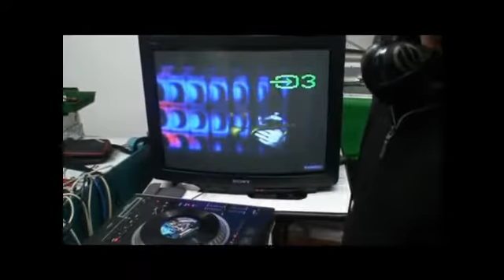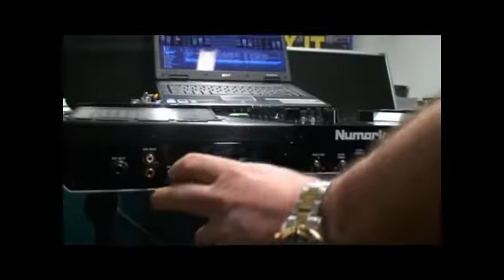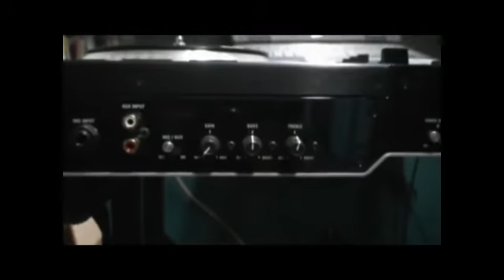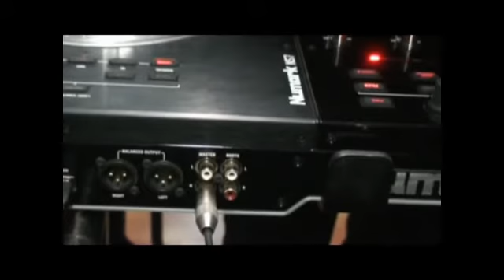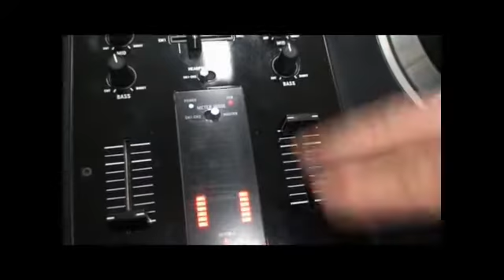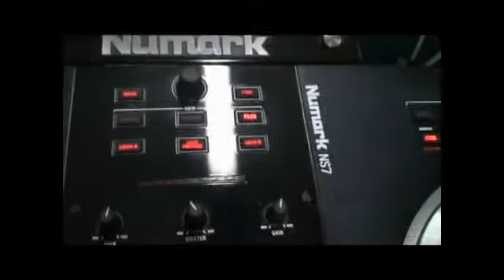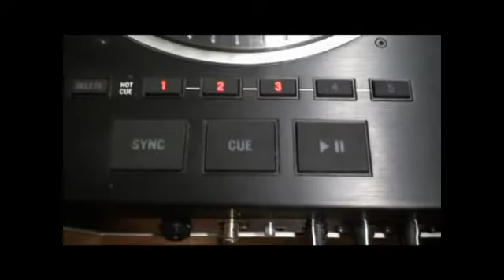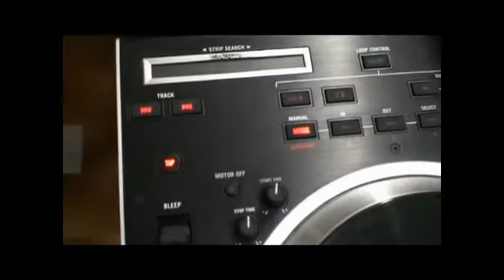Numark NS7 & Virtual DJ 6.0.3 @ DigitalJockey Lab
Nel laboratorio DigitalJockey ecco in test il Numark NS7 con  Virtual DJ 6.0.3 presentato dai DiJ Bazzooka e Spazialex (alla camera).